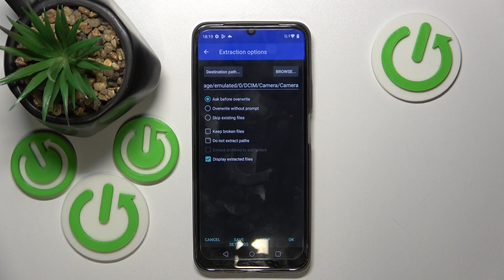How To Unpack Rar & Zip Files In Realme Narzo N53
Learn how to efficiently unpack RAR and ZIP files on your Realme Narzo N53 smartphone with this step-by-step tutorial. Discover the tools and methods for extracting compressed files, making it easy to access and use your downloaded content.

How can I unpack RAR and ZIP files on my Realme Narzo N53 smartphone?
Why is it important to know how to extract compressed files, and what types of content are commonly found in RAR and ZIP formats?
Can I use built-in tools or third-party apps for unpacking these files, and how do they compare?